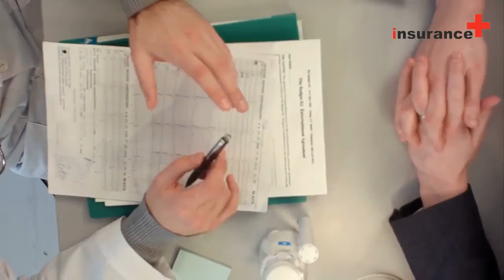Can a child be covered by two insurances?